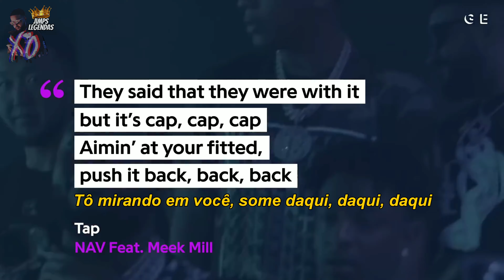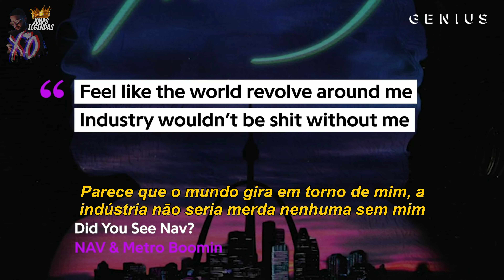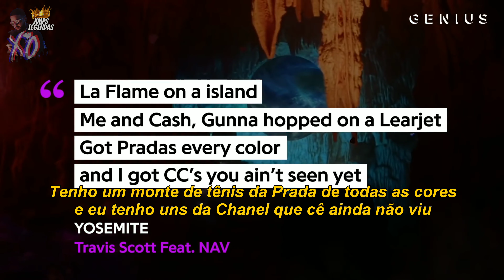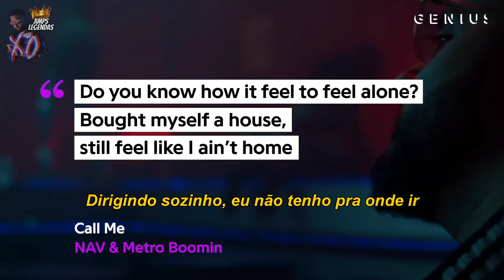As Letras Mais Inesquecíveis do NAV (LEGENDADO) | Genius News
Então, manos, 8 meses atrás quando eu trouxe um vídeo do Genius sobre o Migos, eu prometi pra vocês trazer mais um vídeo de lá, sendo esse sobre o NAV. Vale lembrar que esse vídeo é de 2019, então rolou muita coisa de lá pra cá. Enfim, rapaziada, espero que gostem desse estilo de vídeo, porque dá um certo trabalhinho. Como vocês podem ver, esse canal é o maior com conteúdo do NAV, e a quantidade de pessoas que gostam do conteúdo dele que eu trago aqui é bem alta. Isso me deixa feliz de verdade. Só tenho a agradecer vocês por serem um público tão massa aqui nessa comunidade. Aproveitem o vídeo, tamo junto!! 👊🏼❤️

Tradução e Legenda: Jimps Legendas 🐐